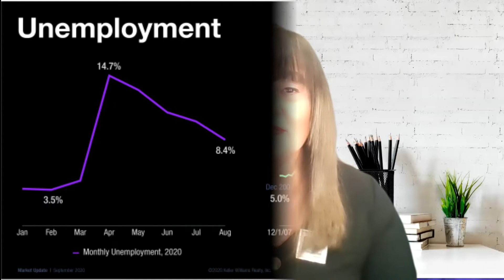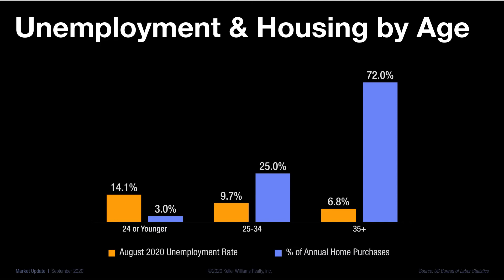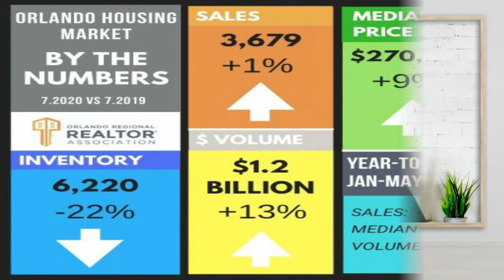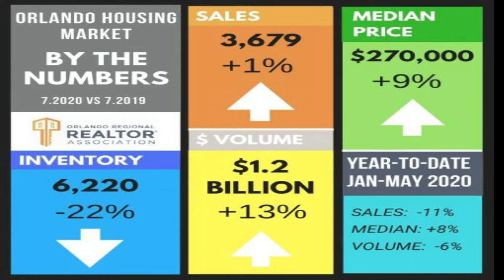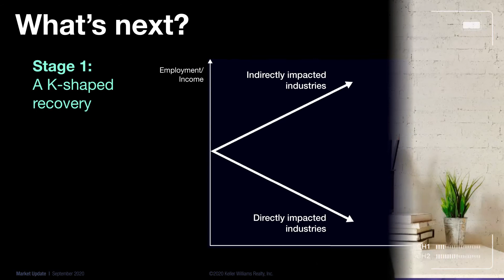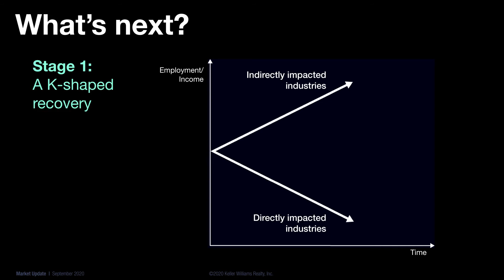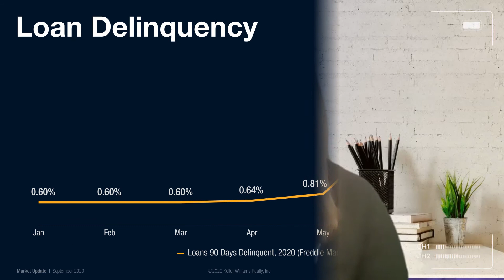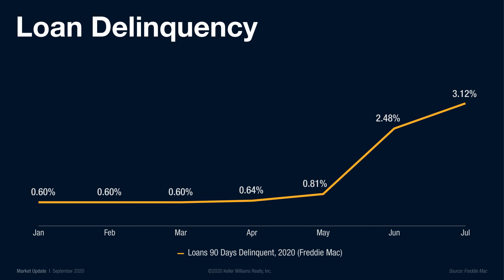Orlando Real Estate Market Report for September 2020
A complete Orlando Real Estate Market report for September 2020.  I'm also introducing "Madame Buyerseller" with her predictions (🤣).  This is presented by Fernanda Smith from Keller Williams. I hope to see you there.